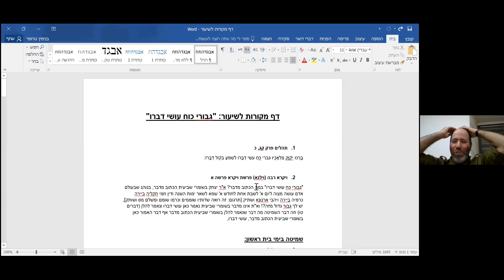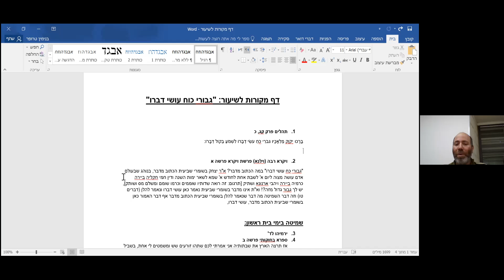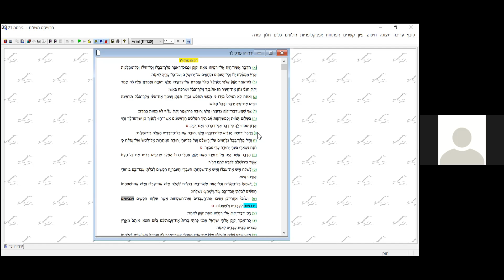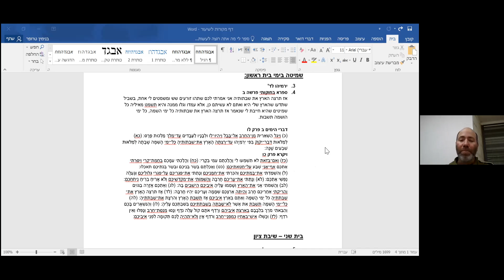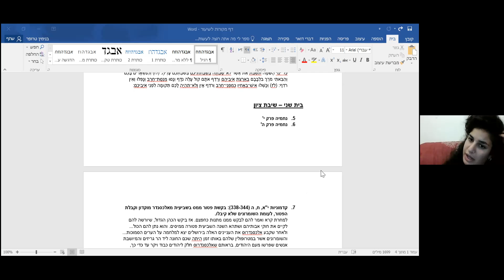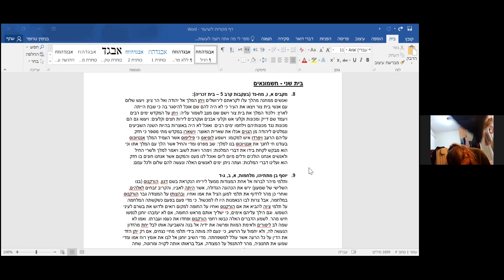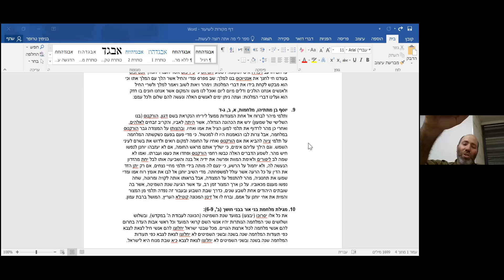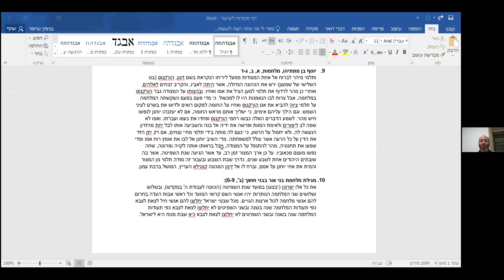שיעור של בנימין על שמיטה - 25.1, כ"ב בשבט